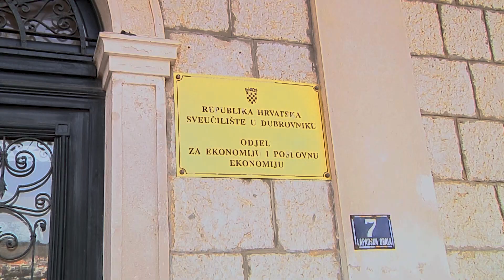UNIDU TV - Tjedan karijera 2019.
Gdje je nestao čovjek u ovoj priči može se postaviti kao pitanje, a mi smo ga postavili na Tjednu karijera.